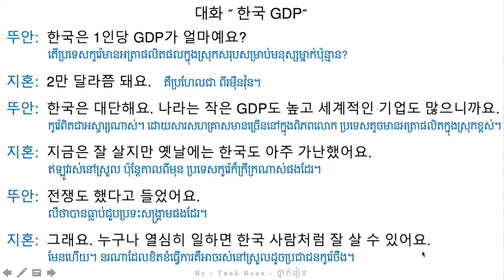រៀន​កូរ៉េ សន្ទាន 115 - Korean Conversation 115 - 대화를 공부하기 115 | by Tnak Rean - ថ្នាក់រៀន